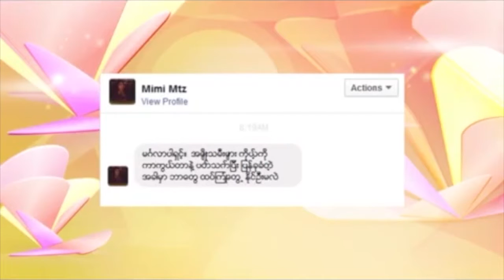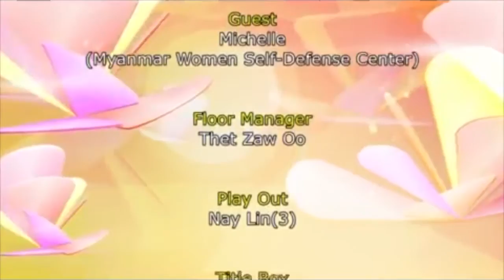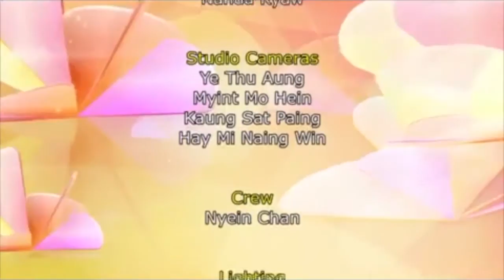KhitThitPyoMay Live MRTV4